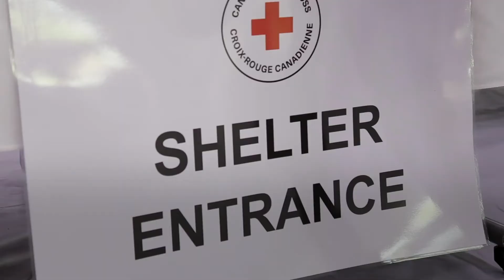Couple gives back through volunteering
Meet Mark and Louise, a retired couple from Manitoba, who volunteer with the Canadian Red Cross. Last year, they shared why they are committed to helping others.